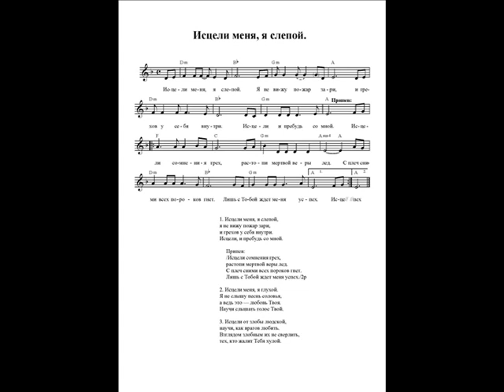Исцели меня, я слепой.Ноты. (Heal me, I'm blind. Notes)